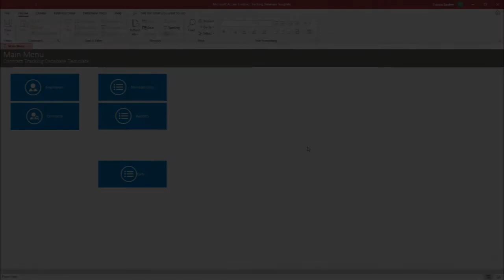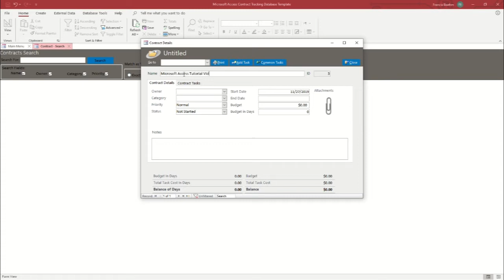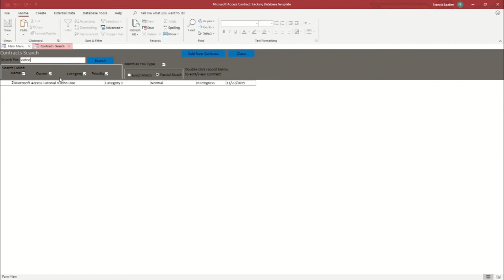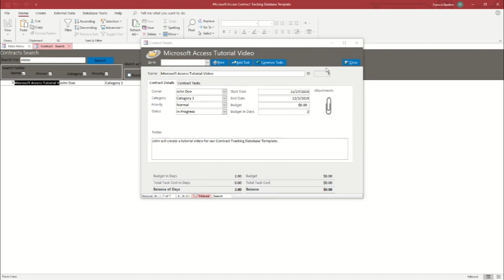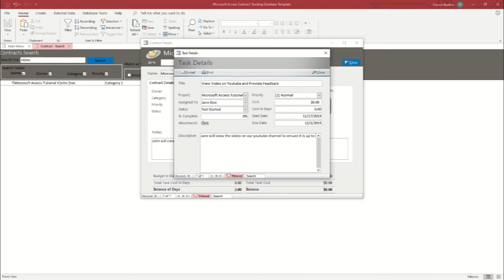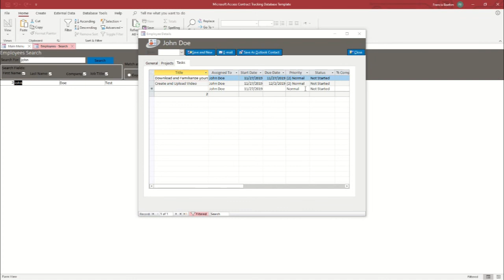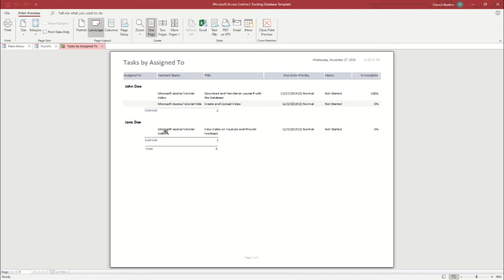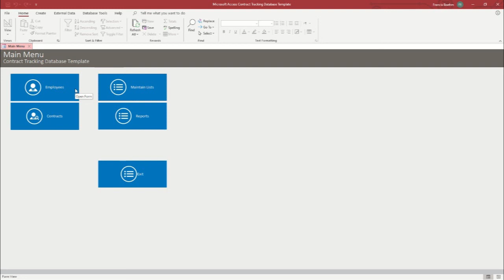WSI - Contract Tracker Database Template Tutorial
0:00 Introduction
0:18 Demo
8:55 Conclusion

836 N. 2nd Street
Ames, Iowa 50010

Welcome to Winning Solutions Inc., your one-stop-shop for Microsoft Access solutions. Our team of experts is dedicated to providing you with the best possible service for your Access database needs. Whether you need help with an existing database or want to create a new one, we're here to help.

In addition to providing Access database solutions, we also offer cloud migration, .NET desktop, web, or mobile application conversion, and more.
If you're looking for free Microsoft Access tutorials, you're in the right place! We love making YouTube videos, code samples, and templates to benefit the Access community.
And, if you feel that you get value from our channel and would like to compensate us, you may do so via the following crypto currencies at these links: BTC, ETH, and LTC.

BTC  3FNbZTZcGtZhXuijcsoV4JrZv2E74aLBwc
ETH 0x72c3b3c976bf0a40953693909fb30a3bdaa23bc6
LTC MUnUgvzRquK8GqmbMKDjbuwxDX6LgRAjts